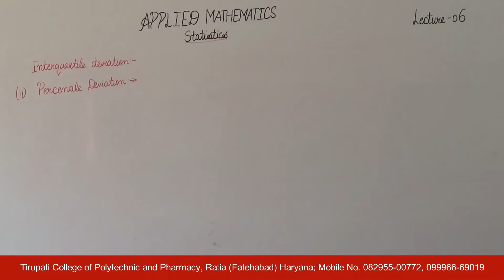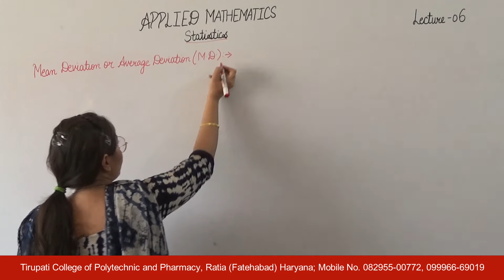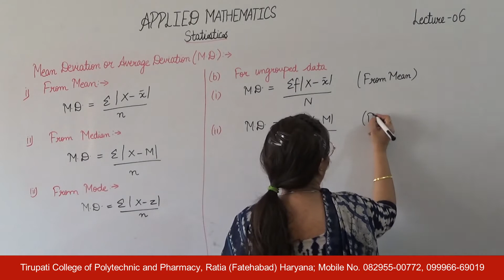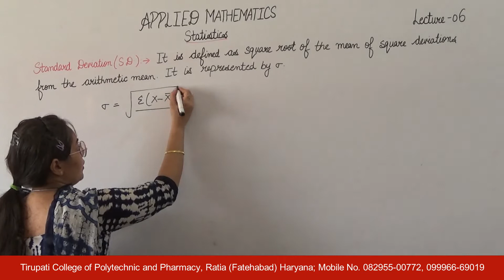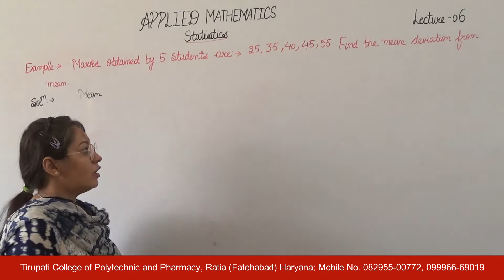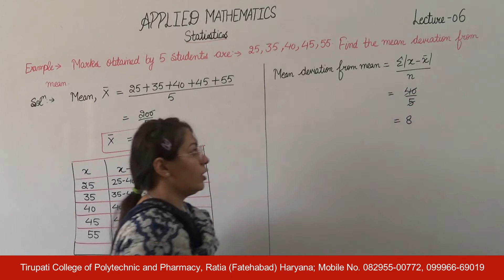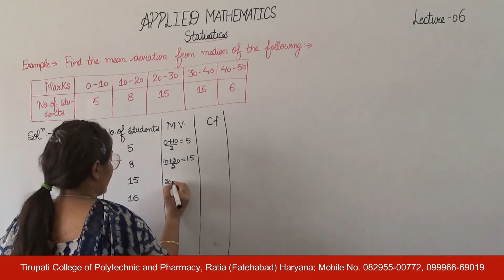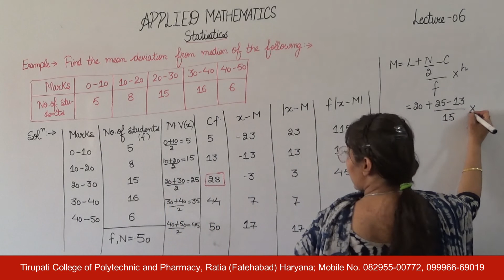Applied Mathematics; Statistics, Lecture 06 HD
Name of Course : Diploma in Civil/Mechanical Engineering
Class : First Year
Subject Name : Applied Mathematics
Topic : Differential Equations